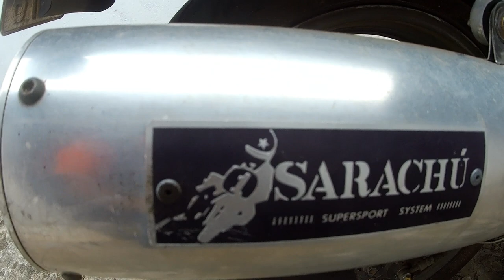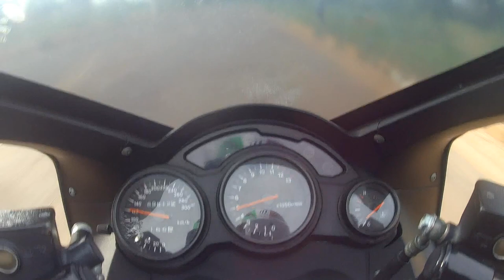160 km/h cachorro.